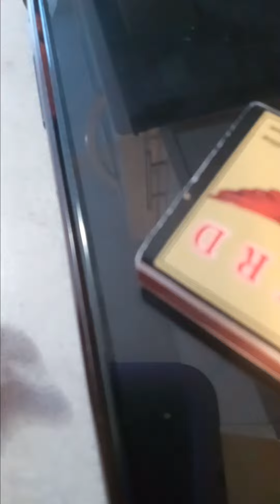my brother killed my doll I don't use anymore